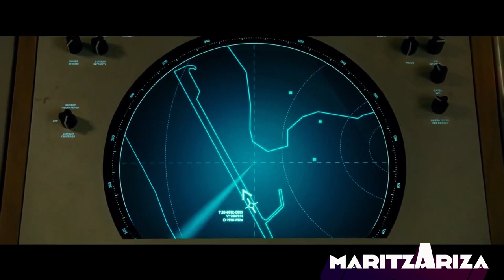😰 WONDER WOMAN 1984 una película cliché de fantasía ✨ Maritza Ariza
Hablemos de WonderWoman1984